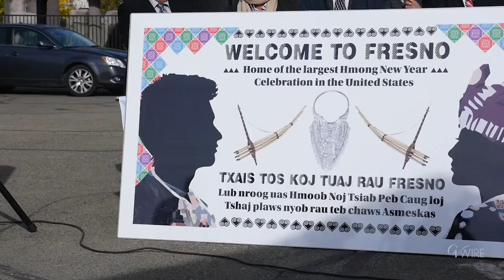New Sign for Hmong New Year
Thousands of visitors who come to Fresno to celebrate Hmong New Year will be greeted by the city's first official bilingual sign near the Fresno Fairgrounds.